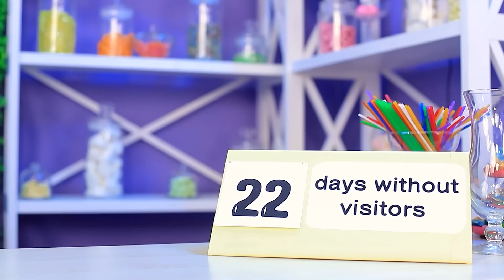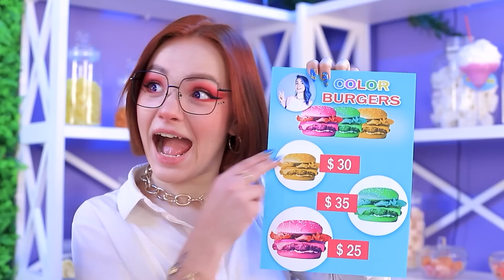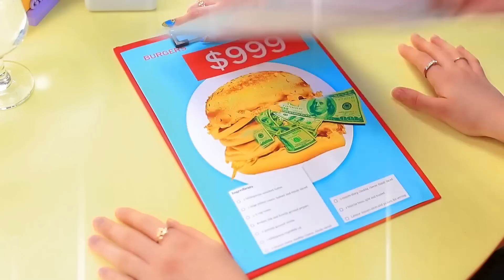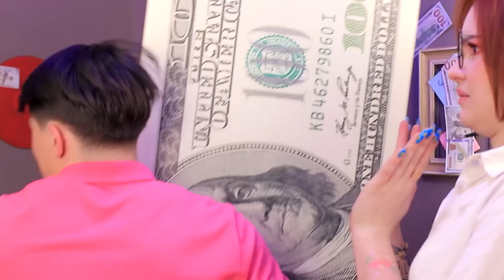Rijk Impopulair Meisje vs Blut Populair Meisje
Arme Ashley en miljonair Ellie droomden sinds hun kindertijd van een eigen café. Jaren later, kwam de droom uit. Laten we eens kijken of alles is uitgekomen zoals ze wilden.